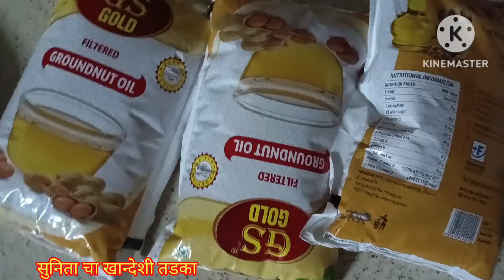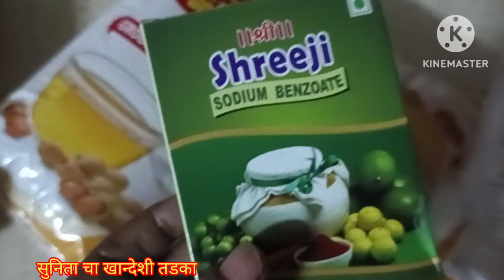June 21, 2024